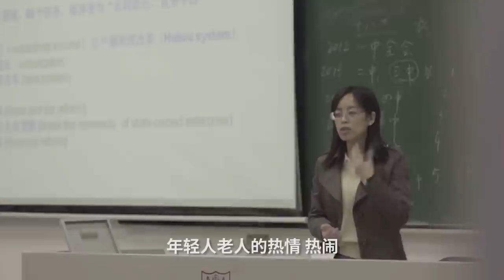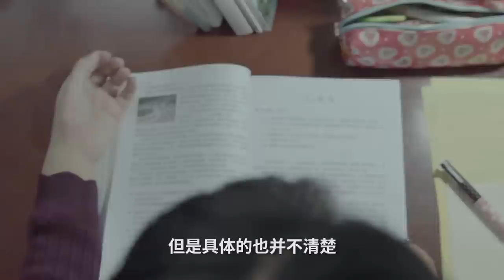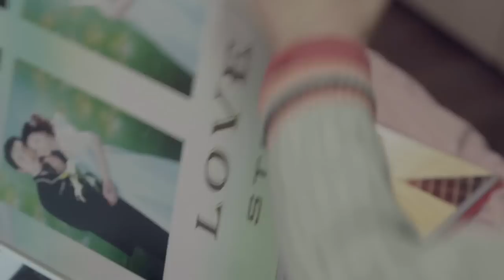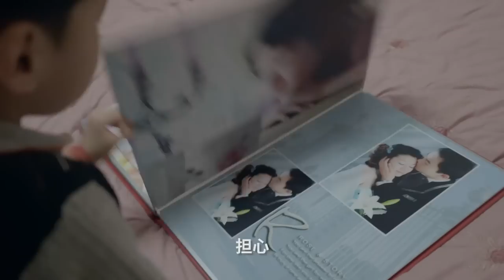【时代当下】生活在南京的日本人丨箭厂Arrowfactory Doc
在南京，日本人只有不到 500 个。他们来南京原因各不相同，有的出于工作，有的出于偶然，有的出于好奇，也有的出于无奈。但相似的是，来之前他们多少都会觉得恐惧，来了后却渐渐不再惧怕，对南京几乎都是一致好评。不少人还对我说，南京其实比他们想象的对日本人要更包容。